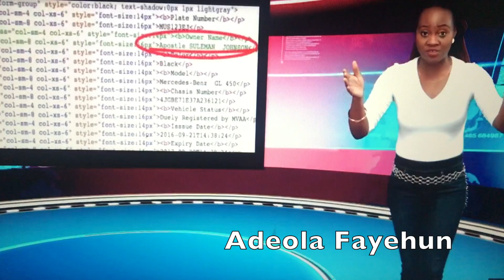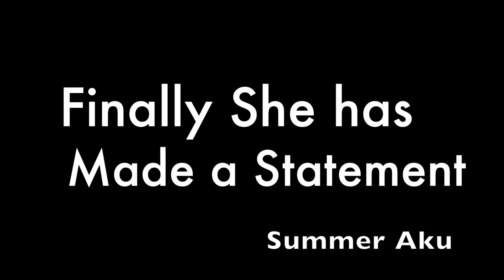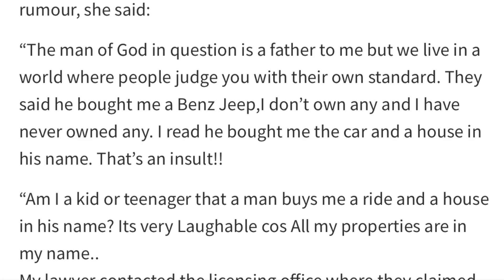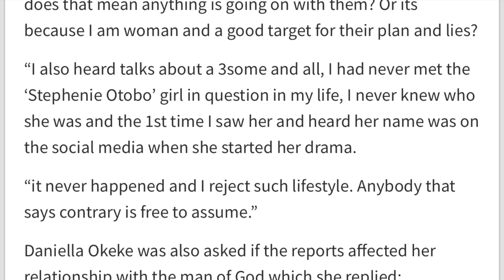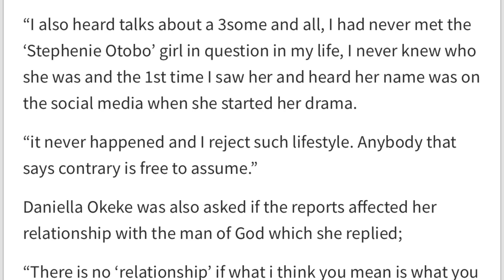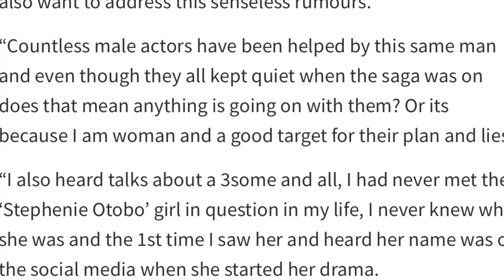Daniella Okeke Finally Speaks About Her Relationship With Suleman